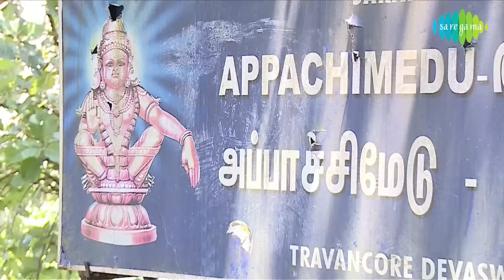Jeevan Enpathu | ஜீவன் என்பது | Tamil Devotional Video Song | K. Veeramani | Ayyappan Songs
. கே.வீரமணி பாடிய 'ஜீவன் என்பது' என்ற ஐயப்பன் பக்தி பாடல்.

Lord Ayyappan is a popular Hindu deity worshiped mainly in South India. Ayyaappa is believed to be born out of the union between Lord Shiva and the mythical enchantress Mohini, who is regarded as an avatar of Lord Vishnu. Therefore, Ayyappa is also known as 'Hariharan Puthiran' or 'Hariharputhra,' which literally means the son of both 'Hari' or Vishnu and 'Haran' or Shiva.

Saregama brings the very special Ayyappan song Jeevan Enpathu Sung by K. Veeramani.

Song: Jeevan Enpathu
Singer: K. Veeramani
Lyrics: Thavaseelan
Album: Ayyappan Padipattu Rivival